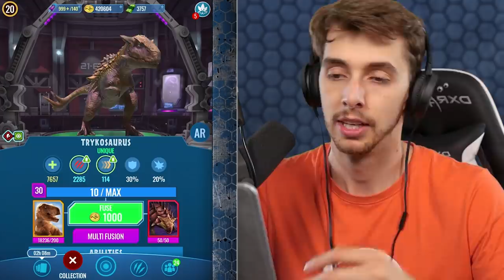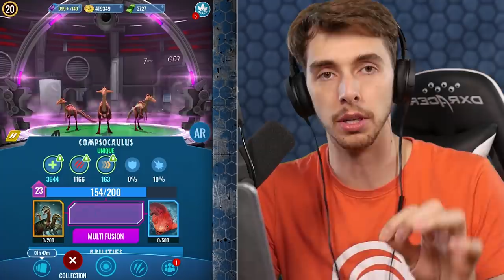MY TEAM IS ACTUALLY FUN?!? - Jurassic World Alive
For the first time in a while I'm actually having fun playing the PVP. I'm sure I'm in the minority here though.